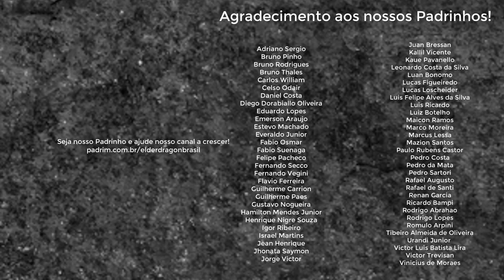Será que Senhor dos Anéis vai flopar?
Cards novos revelados e até agora não estou levando muita fé no quem nessa coleção do meio do ano.

Aproveite e compre lá!

Em breve, mudanças no nosso apoio!